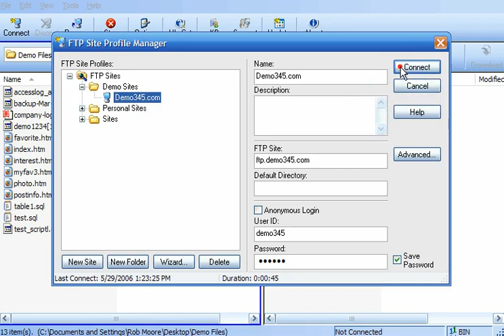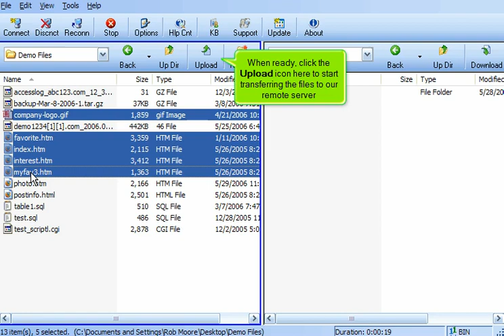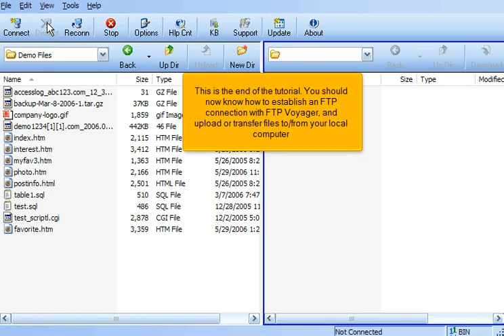Uploading files using FTP Voyager | FastDot Cloud Hosting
Uploading files using FTP Voyager.